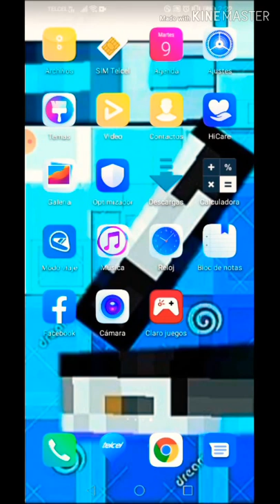Call of duty mobile zonscratf captura la dandera